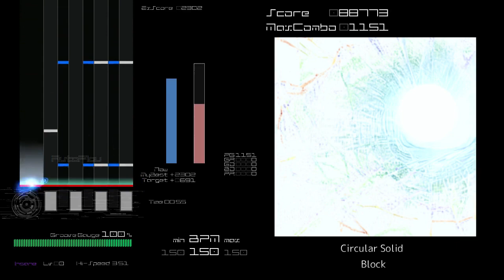[BMS AutoPlay] Circular Solid - Block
EVENT：None